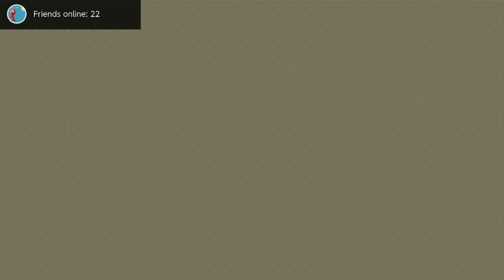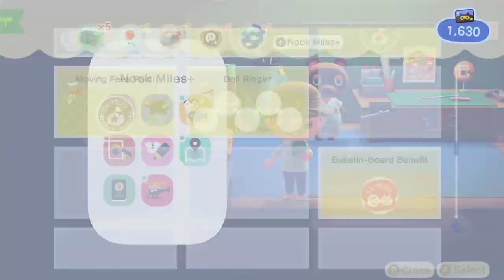Animal Crossing: New Horizons - Part 4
Please stop with the trade begging in chat. If I refuse to trade with you that's the end of it. If you keep making a big deal of it and I have to warn you more than once, you may get banned. I didn't want to have to make this a rule, but a lot of people seem uncooperative after being told no.

Update: We've reached the goal for the Mega Man Marathon. I've yet to decide on the details, but it'll be Mega Man 1-10 and some fan games. Maybe some other stuff.

If there are any audio issues during a stream please let me know. I try my best to mix the sound perfectly, but I can't always tell if a game is quiet or too loud. Any feedback, if there are issues, helps me out a ton.

Please submit only one Mario Maker 2 level at a time. If no one else is submitting levels it's fine to submit a 2nd level, but please be sure to wait and check first. This ensures everyone will get a chance to have their level played before we move onto 2nd levels from users.

Chat has been having some issues where sometimes the messages stop showing. If this happens, send a dm @me over on Discord so I can reload the page and fix it. But also be aware sometimes I'll be silent and just not able to read the chat. If there I haven't read any messages and the chat has had several messages over the course of 5-10 minutes it's very likely it might be broken.

Here's a link to my Discord for anyone who's interested in joining

Things are only just going back to normal now and I'm trying to stream regularly again. The description will be updated more later. Anyway, my Switch friend code is below.

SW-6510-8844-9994